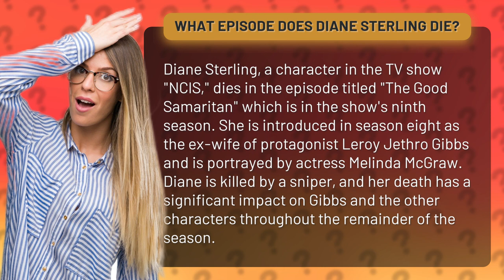What episode does Diane Sterling die?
Get ready to solve the ultimate NCIS mystery - which episode does Diane Sterling die in? We've got the answer, and it's a heart-wrenching one. Diane, portrayed by the talented Melinda McGraw, meets her tragic end in season 9's "The Good Samaritan" episode, leaving a lasting impact on Gibbs and the rest of the NCIS team. Tune in to find out more about this unforgettable character's final moments.